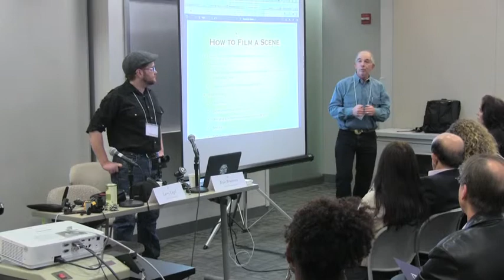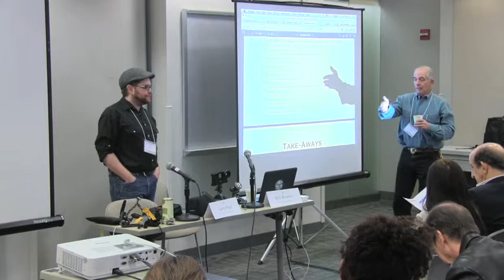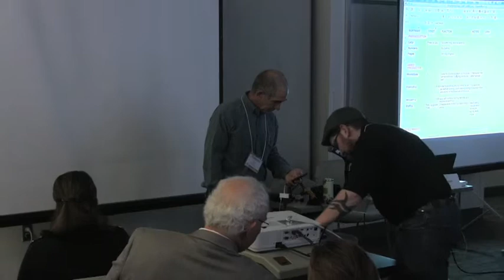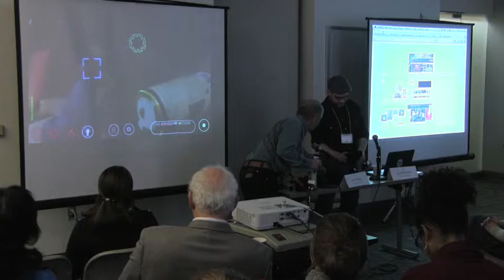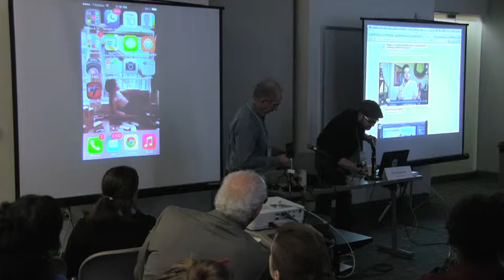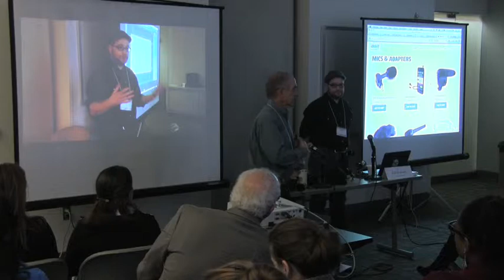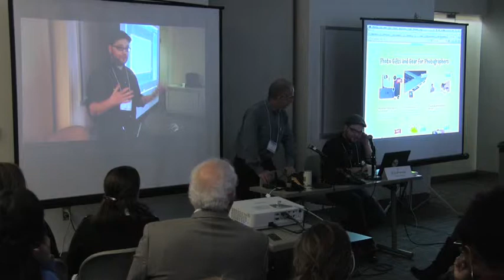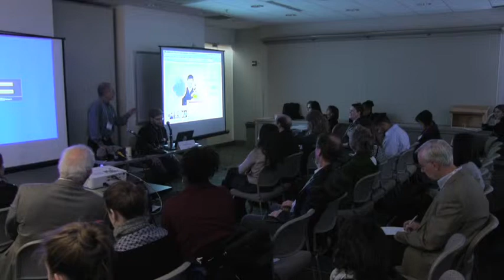2014 AFC Session 107: Smartphone Filmmaking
Push your boundaries with the phone in your pocket. Turn smartphones into photographic and filmmaking machines for your courses. Our workshop covers basic visual storytelling and explores ways to improve any phone's image and sound.